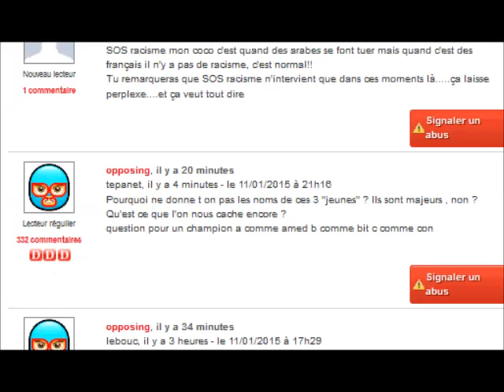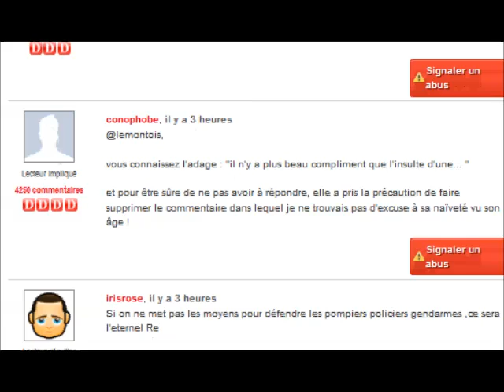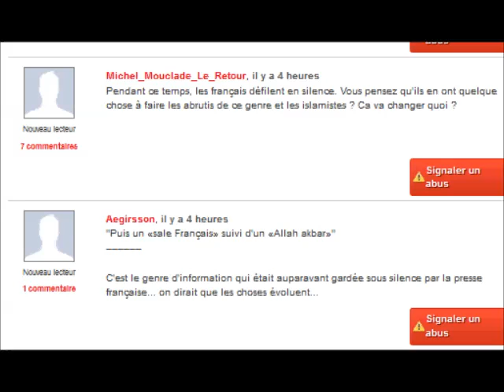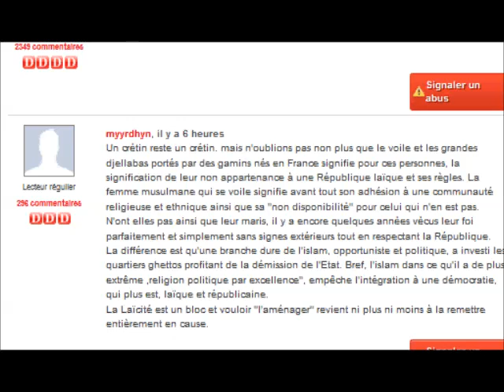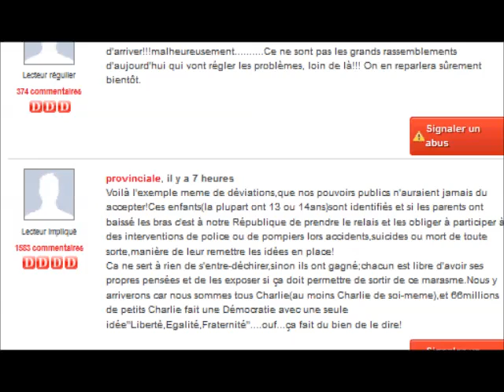Carcassonne : « Sale Français », « Allah akbar », pompiers et policiers pris pour cible